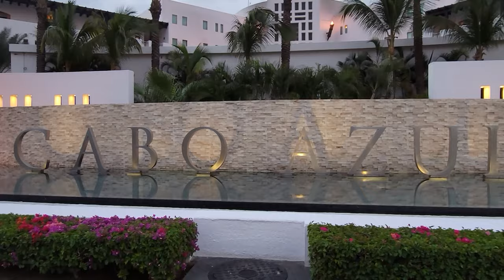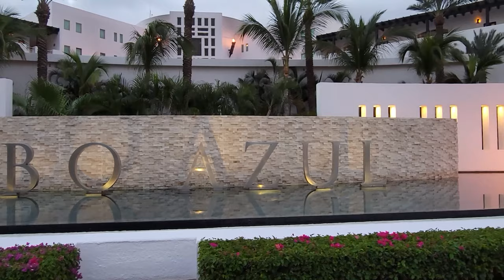CABO SAN LUCAS A Complete Travel Guide | A Luxurious Tour to Cabo San Lucas Mexico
A lot of the beaches in Cabo are non-swimmable. Mexican Coffee on Fire | Fire Coffee | The Office Restaurant | Cabo San Lucas Travel. Mexican beach life and food.
This is the episode 05 of a series of Vlogs featuring Cabo beaches, food, fishing, snorkeling, and a ton of activities. So fasten your seat belts because we're going to take you on a journey never to be forgotten.